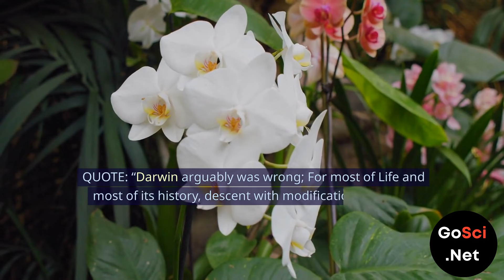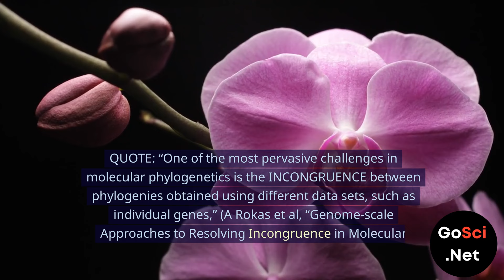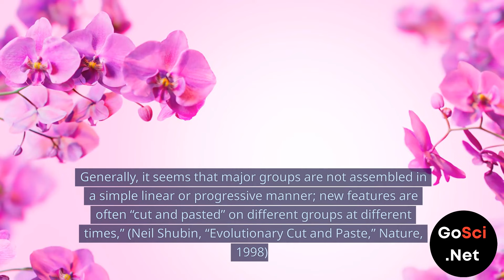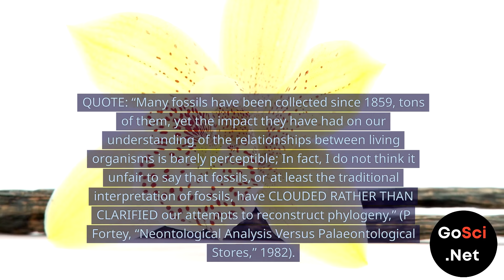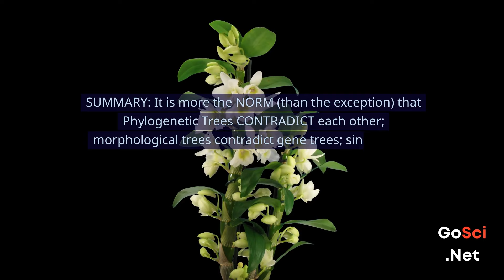Phylogenetics Falsifies Evolution (3)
Challenging the Foundation of Evolution: Phylogenetics and Contradictions

Explore the intricate world of phylogenetics and its profound implications for evolutionary theory in this enlightening video. Delve into compelling quotes from respected scientists, revealing the discrepancies that challenge the notion of a single tree of life, a fundamental tenet of naturalistic mega-evolution.

From Ford Doolittle's critique of Darwin's simplistic view to Trisha Gura's observation of disparities between molecular and morphological trees, we dissect the complex web of evidence that defies traditional evolutionary narratives. Niles Eldredge highlights the subjective nature of evolutionary trends, while Neil Shubin exposes the challenges of constructing linear evolutionary paths from fossil evidence.

Join us as we navigate through the maze of incongruences, where morphological trees clash with gene trees, and fossil discoveries muddy rather than clarify our understanding of phylogeny. Peter Meylan challenges the notion of a primitive, generalized ancestor, while D Lieberman and colleagues lament the scarcity of evidence in critical transitions like the emergence of Homo from Australopithecus.

This video confronts the prevailing paradigm of a singular tree of life and invites viewers to reconsider the complexities inherent in the evolutionary process.